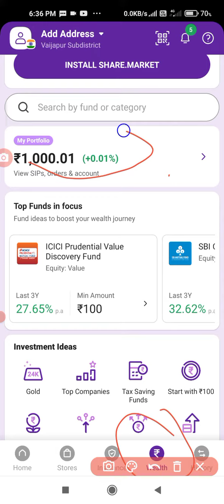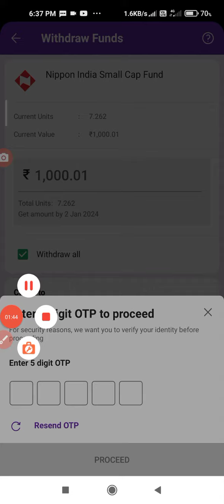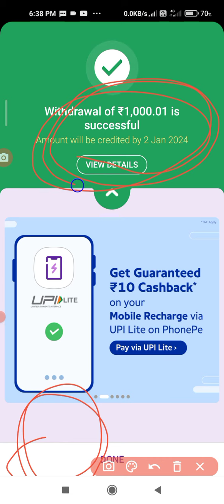phonepe se SIP withraw kaise kare 2024 | How to withraw sip in phonepe 2024